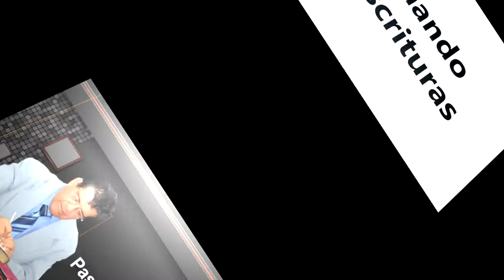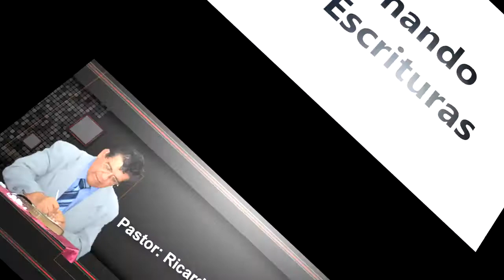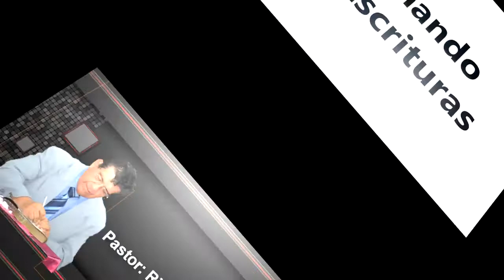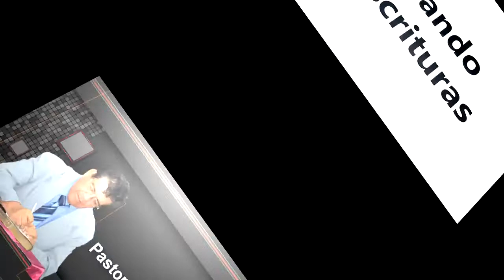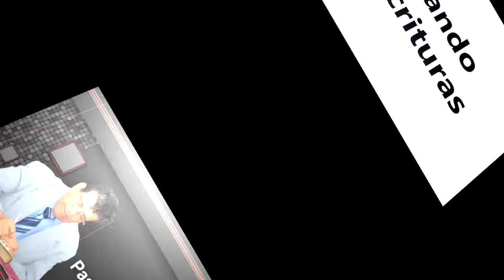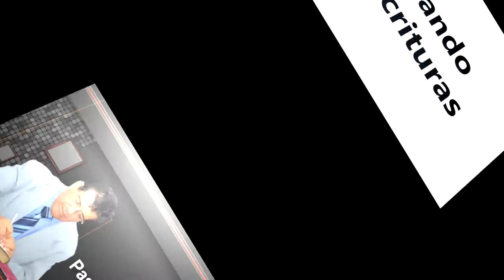121 La Vocación (Génesis 25:27) Hno Ricardo López Seminario 1